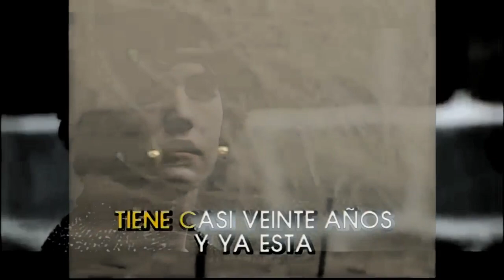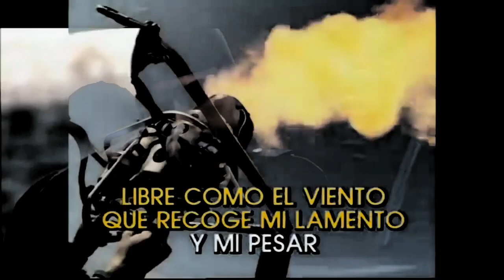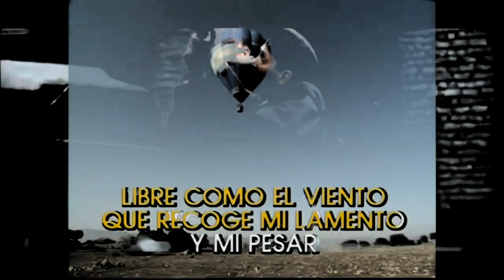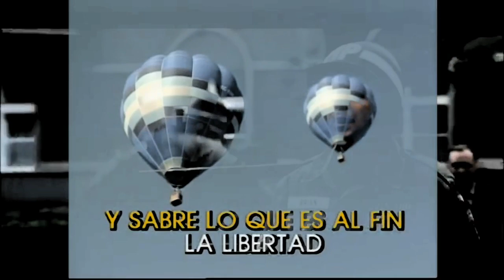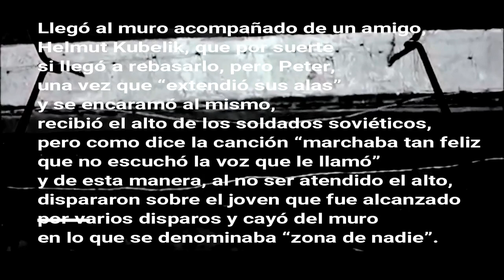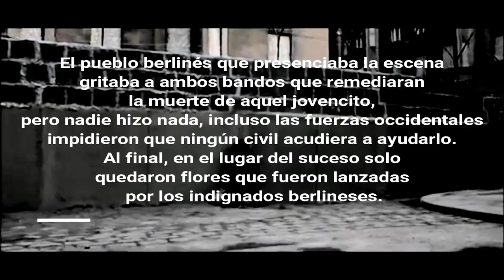Nino Bravo LIBRE KARAOKE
Acerca de la canción "LIBRE".

La canción “Libre” de Nino Bravo está inspirada
en la historia de Peter Fechter,
un jovencito de poco más de 18 años,
“casi veinte”, que fue el primer alemán
que intentó saltar en 1962 el recién
estrenado muro de Berlín.

Llegó al muro acompañado de un amigo,
Helmut Kubelik, que por suerte
si llegó a rebasarlo, pero Peter,
una vez que “extendió sus alas”
y se encaramó al mismo,
recibió el alto de los soldados soviéticos,
pero como dice la canción “marchaba tan feliz
que no escuchó la voz que le llamó”
y de esta manera, al no ser atendido el alto,
dispararon sobre el joven que fue alcanzado
por varios disparos y cayó del muro
en lo que se denominaba “zona de nadie”.

Allí quedó tendido a la vista de todo el mundo,
ciudadanos, periodistas y militares,
pidiendo auxilio mientras
se desangraba a borbotones,
sin poder moverse por la seriedad de las heridas,
y sin nadie que se atreviera a recogerlo.
Los occidentales tenían miedo
de recibir disparos en aquella
nueva situación y tan solo se atrevieron
a lanzarle un botiquín,
que de nada sirvió a un Peter Fechter
casi moribundo y a cada minuto con menos vida.

Los rusos a los que pertenecía la zona muerta
aguardaron unos interminables 50 minutos
de agonía del joven hasta que procedieron a recogerlo,
momento que queda recogido en la foto que acompaña el texto.

El pueblo berlinés que presenciaba la escena
gritaba a ambos bandos que remediaran
la muerte de aquel jovencito,
pero nadie hizo nada, incluso las fuerzas occidentales
impidieron que ningún civil acudiera a ayudarlo.
Al final, en el lugar del suceso solo
quedaron flores que fueron lanzadas
por los indignados berlineses.

No sería el último en morir en el muro,
aun vendrían 260 más.
El último fallecido de esta larga lista fue Chris Gueffroy,
en 1989, que curiosamente tenía también veinte años.

Edición y Montaje: Ber